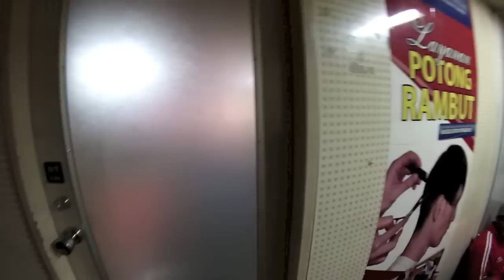Traveling by Ship from Surabaya to Makassar | Traveling with Mark #10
What is it like to travel by ship In Indonesia? In this video we travel from Surabaya to Makassar  on the ship KM KIRANA IX operated by PT. Dharma Lautan Utama. If you go to their website you will see pictures of beautiful clean spacious ships. We will show you what it is really like.

SEND US MAIL:
Indonesia